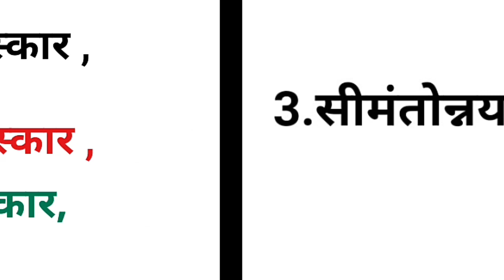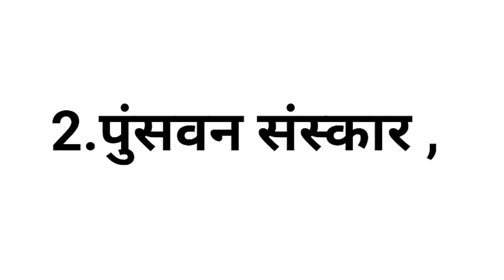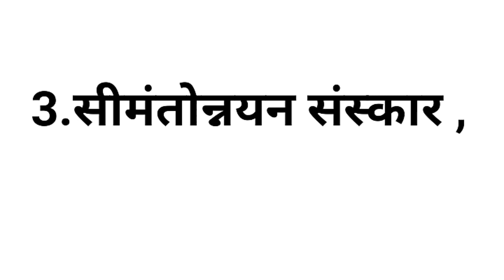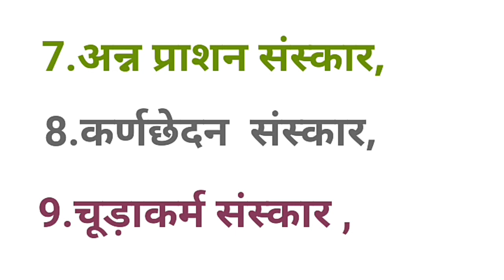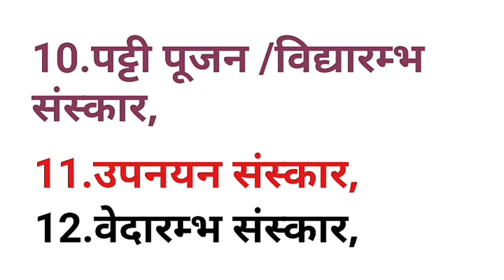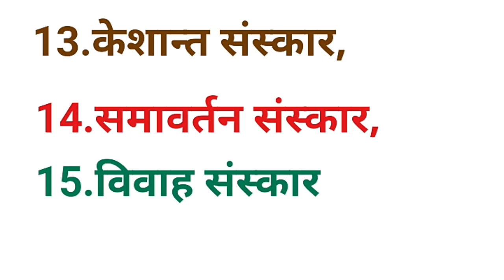संस्कारों के प्रकार ।